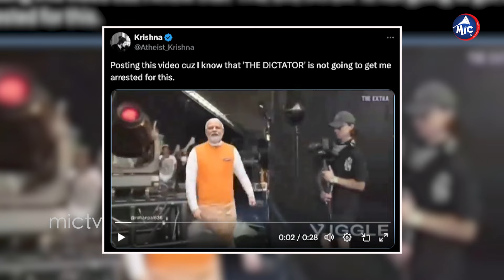పోటీజేశే కాడ ఓటులేని ఐదుగురు MP Candidates| Pawan Kalyan గెల్పియ్యమని Chiranjeeviజెప్తుండు పబ్లిక్కు